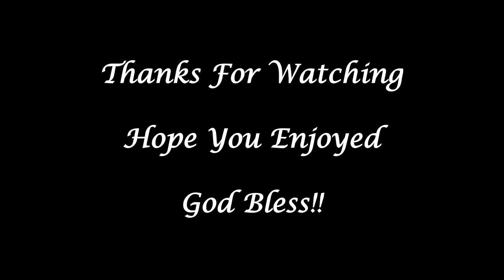Concluding Voluntary Caleb Simper Book 2: St David's Church Penllergaer Swansea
Another video of me playing the Organ at St David's Church Penllergaer In Swansea it's the Concluding Voluntary from Caleb Simper's Book 2 of 17 Voluntaries.

Cheers
Rob